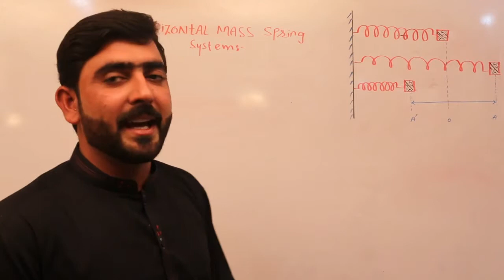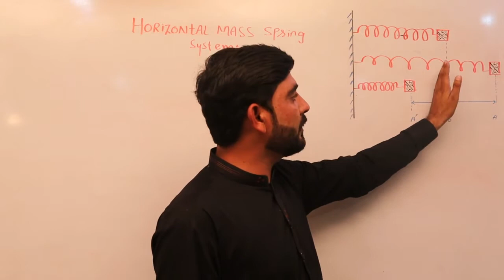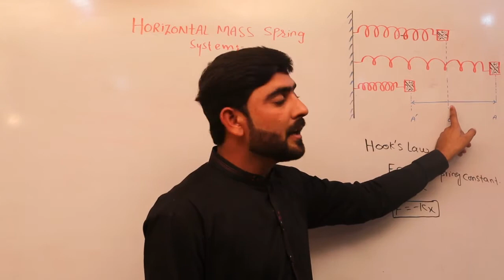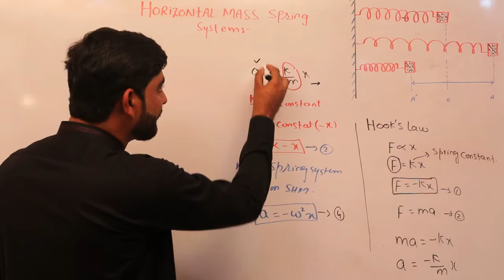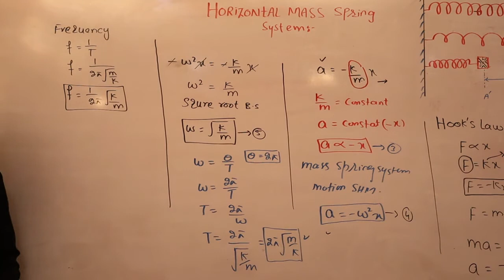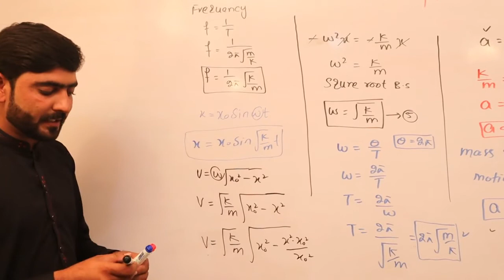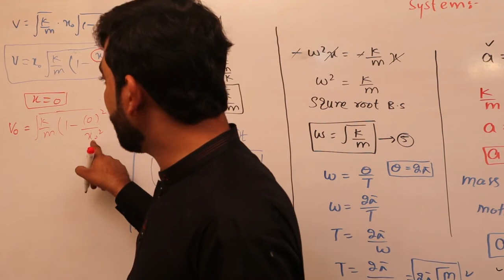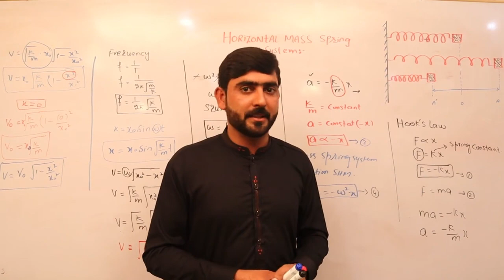Horizontal Mass Spring System. FS.c PART-I BY MR. MUHAMMAD RIZWAN